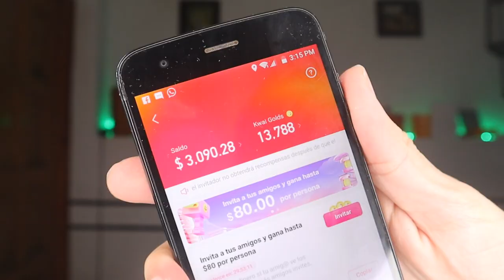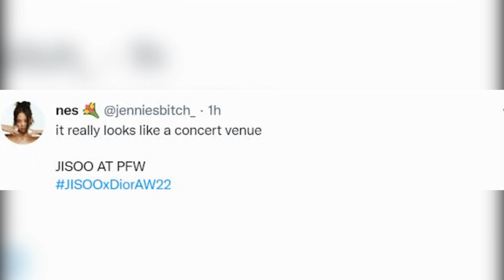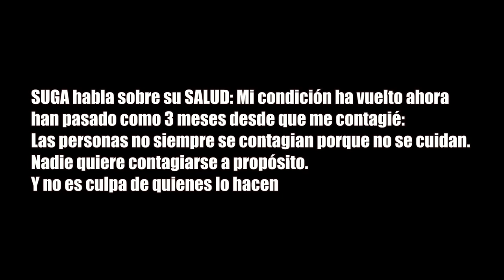DE ÚLTIMO MINUTO! V y JOY! SUGA habla de su SALUD! Chad Future | SUGA cumple! Jisoo EN...